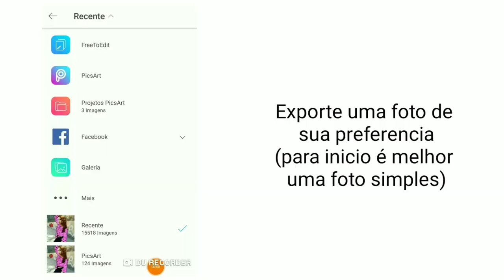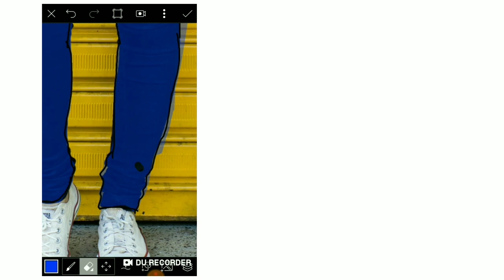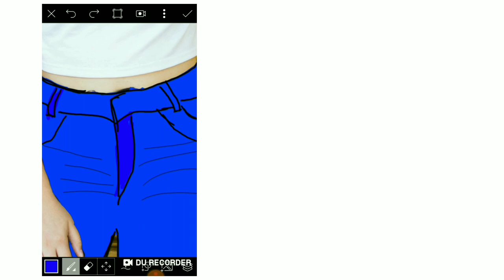Edição de desenho | como fazer CARTOON no PICSART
Quem ama as edições de fotos das gringas? A nova moda é desenhar nas fotos  e deixá-las animadas. Aprenda hoje a como editar e desenhar suas fotos no picsart (disponível para android e iOS). São fotos no estilo cartoon e ficam ótimas para compor o feed do instagram e bombar.